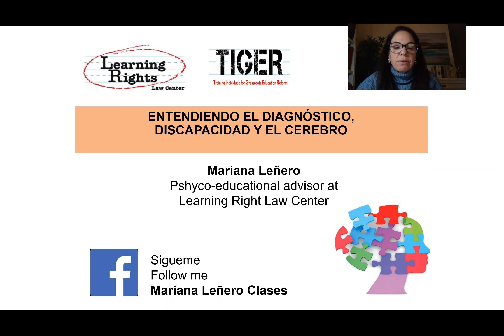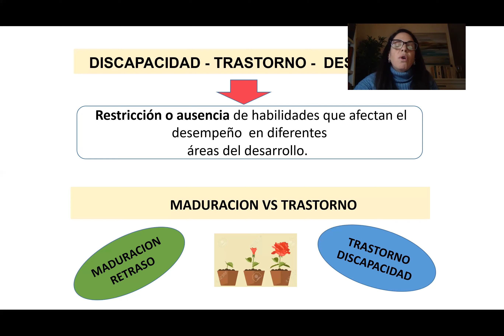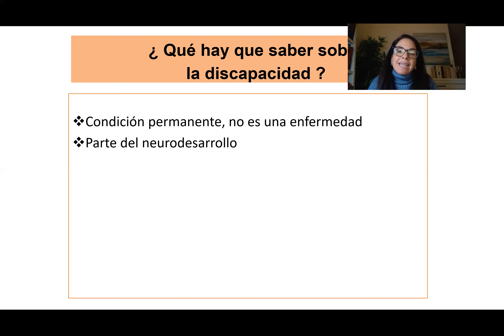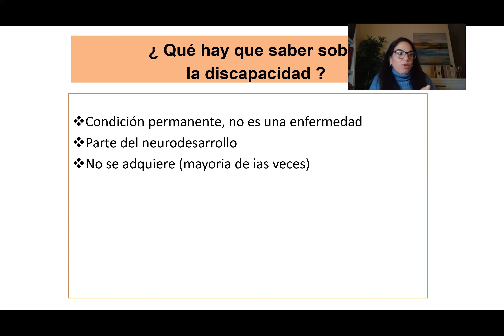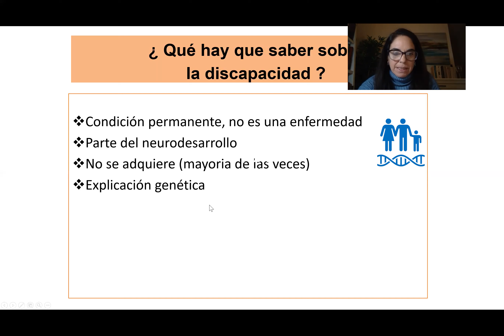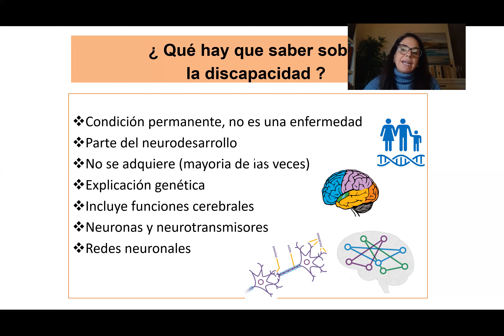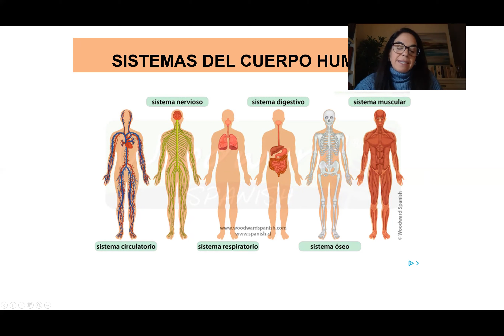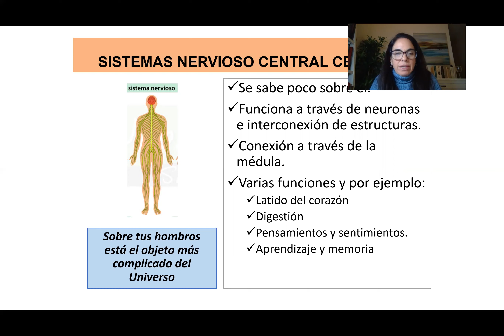Mariana Leñero Discapacidad Y Cerebro